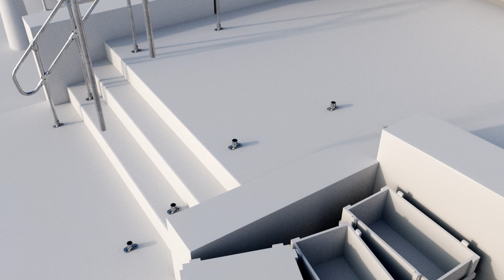Assembly & Return Bends for Freestanding Roof-Edge Protection Systems | Kite Group | United Kingdom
Explore the robust design and versatility of Kite Group’s assembly and return bends, integral components of our freestanding roof edge protection systems. This video highlights the various types of return bends we offer, including D-return, 90-degree, and raked return bends, available in both galvanised and self-colour finishes. Learn how these bends ensure a sleek termination to all handrail systems while meeting the highest safety standards.